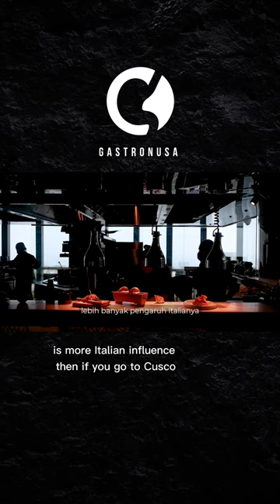Makanan Orang Peru: Alpaca & Guinea Pig by Chef Diana Matute - Henshin Jakarta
Makanan Peru ada berbagai macam, kami baru tau dari Chef Diana Matute dari Henshin Jakarta kalo mereka juga makan alpaca sama guinea pig. padahal bentuknya lucu loooh! Makanan Orang Peru: Alpaca & Guinea Pig by Chef Diana Matute - Henshin Jakarta